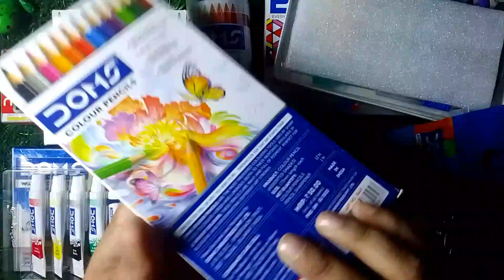Doms A To Z।। Items😱😱OMG।।4ksoon